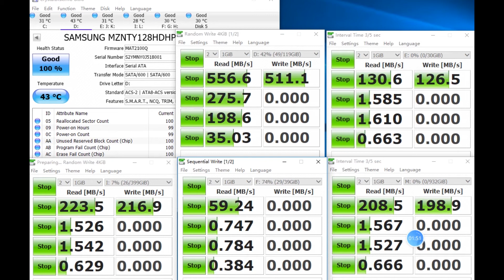GLOTRENDS Mountain 5-Bay M.2 Adapter for SATA SSD/HDD, Soft RAID Support, PCIE 3.0 X2 Bandwidth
1) 5 Bay M.2 SATA Adapter;
2) PCIE 3.0 X2 Speed;
3) Soft RAID Support.